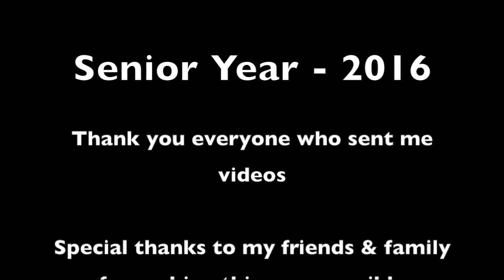Senior Year - 2016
A big thank you to everyone who made this year possible and brought joy to my life, even if you aren't in the video!!!  It's been a great ride graduates and I can't wait to see where you all go. Love you all.